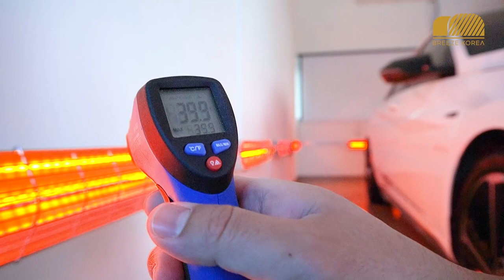(유리막시공2탄) 이게 아니라서 여러분은 돈을 버리고 있던겁니다....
유리막시공 ≠ 발수코팅 (제대로 알고하자!)
제대로 알지 못하고 아무데서나 시공하니까 속는겁니다.
모든 제품에는 경화가 필수:)
그동안 받은 시공은 여러분이 더 시공점을 자주 방문해야 할 이유에요ㅠㅠ
셀프로 전문가용 좋은제품 시공하시려면 듀라힐코팅 적극 추천드려요!

* 유리막코팅 취급점/시공점 모집
* 가맹 및 창업문의
* 시공교육 문의

*시공문의/예약문의
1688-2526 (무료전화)